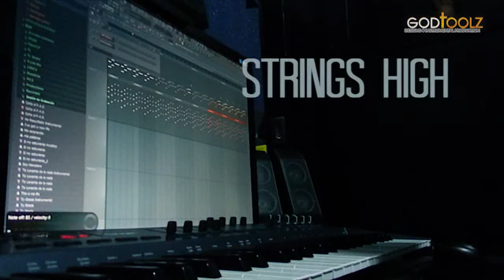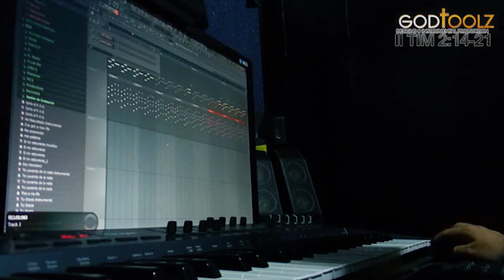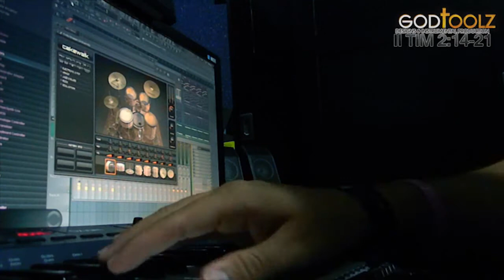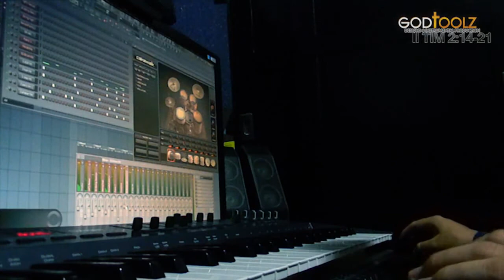Producing on FL Studio - Hip Hop 224 [Free Instrumental]